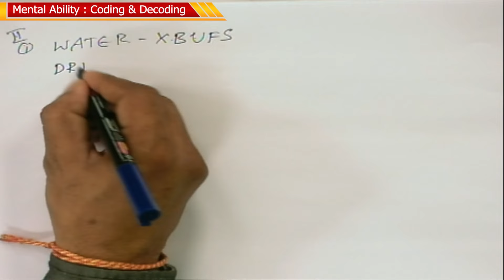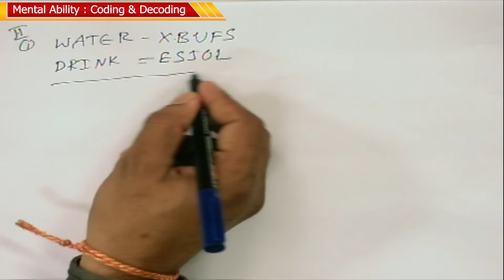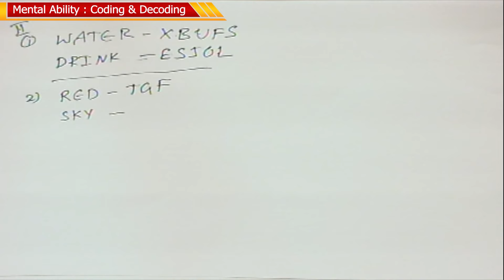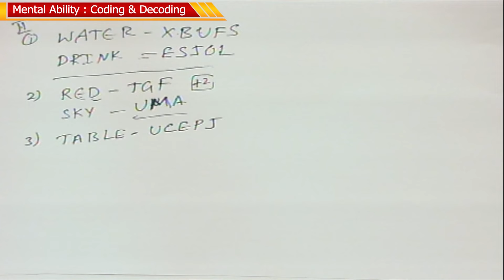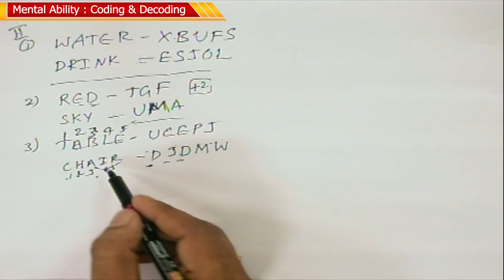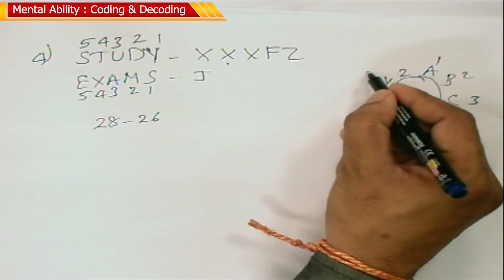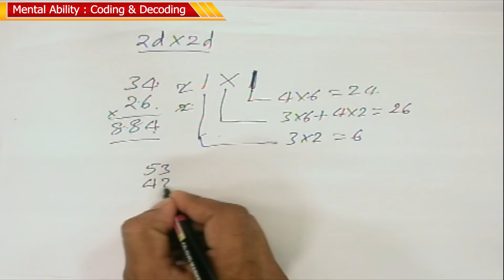Paper5 - Mental Ability - Logical Reasoning - Coding & Decoding (Part-1) | TGPSC | Group-1 Mains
Paper5 - Mental Ability - Logical Reasoning - Coding & Decoding (Part-1) | TGPSC | Group-1 Mains | T-SAT

T-SAT Network Digital Classes are Now Available on Following Platforms:

👉Install T-SAT App:
1. For Android Users: Play Store
2. For Apple Users: AppStore